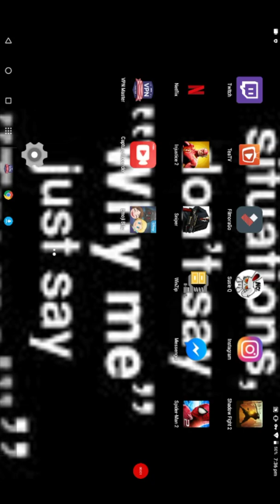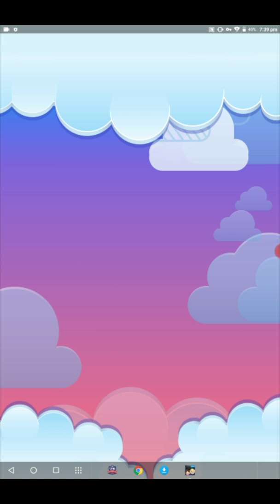🎮 MOD APK [UPDATED] Emoji Blitz - Free Shopping Mod - v 24.2.0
[UPDATED] Emoji Blitz - Free Shopping Mod - v 24.2.0
Name of the game: Emoji Blitz

Version: v24.2.0

Root needed? No: you can play and install this app without root permissions.

Internet required? No: you can play this game even without any Internet Connection.

Game Description:
Ready. Set. Blitz!
Collect and play with hundreds of Disney, Pixar and Star Wars emojis like never before in an exciting matching game! Play fast paced rounds of match-3 to earn prizes, complete missions, and discover new emojis.

Collect Disney, Pixar and Star Wars emoji characters and items from The Little Mermaid, The Lion King, Cinderella, Zootopia, The Muppets, Disney|Pixar's Toy Story, Monsters, Inc., Finding Dory and more!

• COLLECT 2,000+ Disney, Pixar and Star Wars emojis and items
• CHAT with Disney, Pixar and Star Wars emojis
• POWER UP and blast the board
• CHALLENGE friends and rule the leaderboard
• SPECIAL EVENTS and new challenges every day

Google Play Store Link:

CodeCopy all

MOD Features:
Installation Instructions:
Download the desired APK file below and tap on it to install it on your device. Make also sure to uninstall your game first if you have it installed!

Credits to: D3T0X